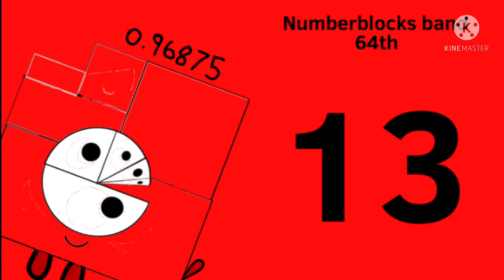Number blocks band 64th 13